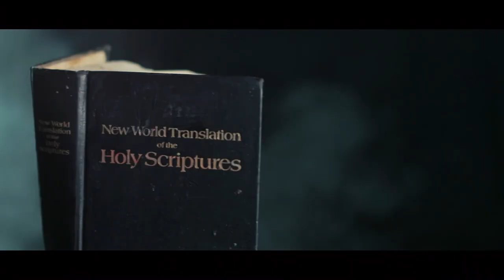Dave Eager_-_An'kakamboni (Music Video)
@long_dream_sa (Instagram)
@kamavundla (Instagram)
Nk DreamPictures (facebook)
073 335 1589 (whatsapp) 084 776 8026 (call)